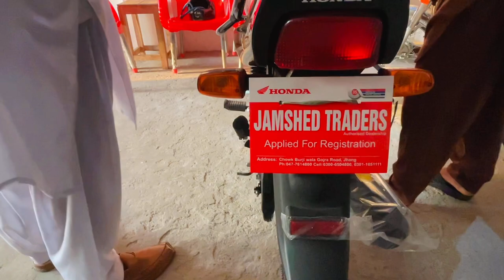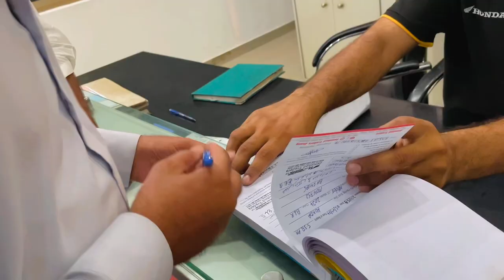ALLHUMDULLIAH NEW BIKE🥳🫣|New Honda bike 2025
Hum aik new bike lanay ja rhy hain ohr Allah ka lake lake shirt hai him nay lay li hai